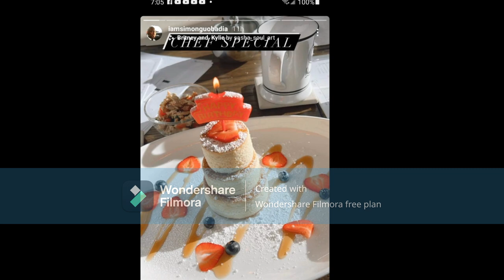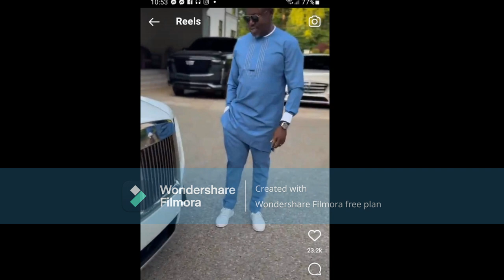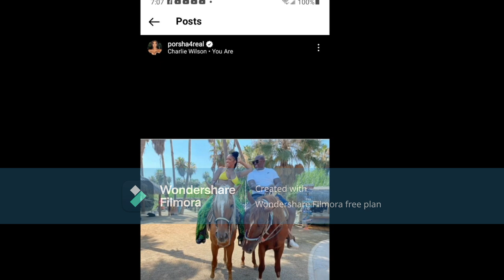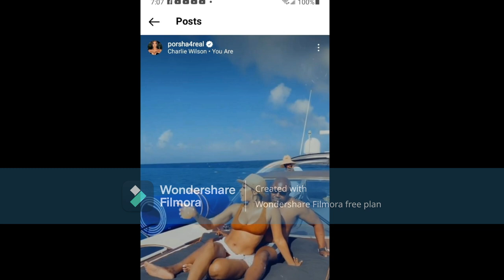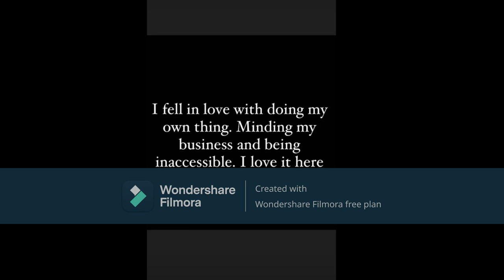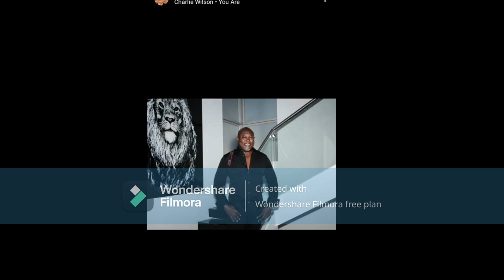Simon G Porsha Wms MAN HAPPY 58TH BIRTHDAY You Don't Look A Day OVER 100 What Did Porsha Get You?